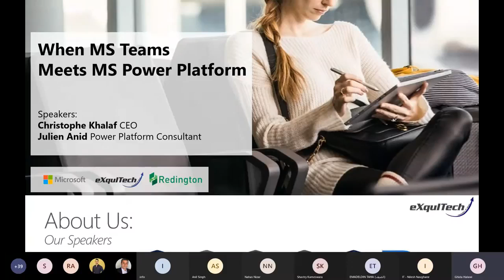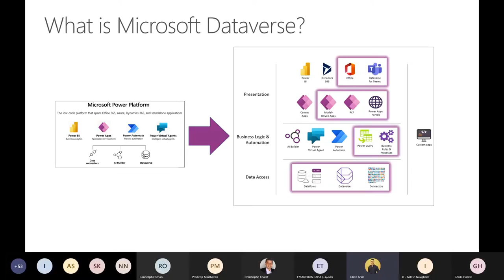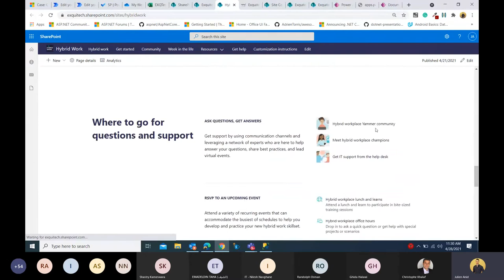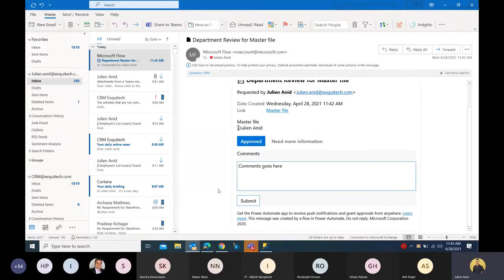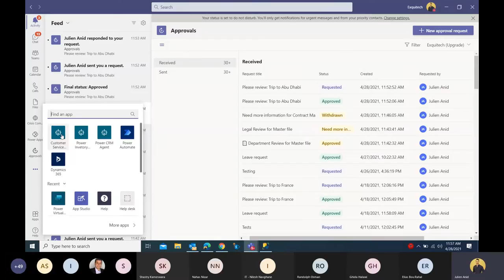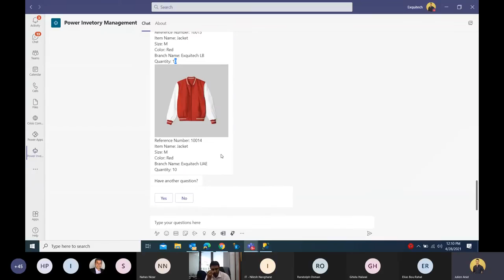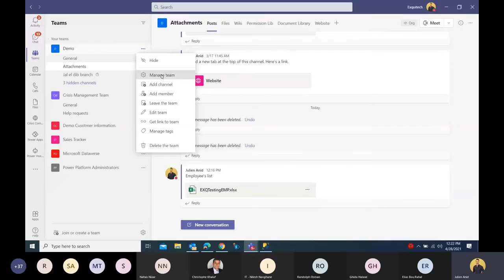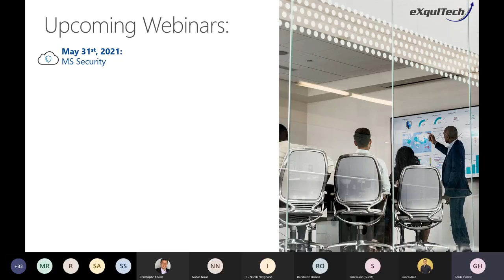Microsoft webinar - Integrate your Microsoft teams with Power Platform - 28th April 2021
Modernize, automate, & innovate faster by integrating MS Teams & Power Platform.
Microsoft teams enables people around the world to create, collaborate , & communicate. With more than 75 million daily active users, Teams is how people are getting work done. Users often want to tailor the Teams experience to tasks & workstreams unique to the organization.